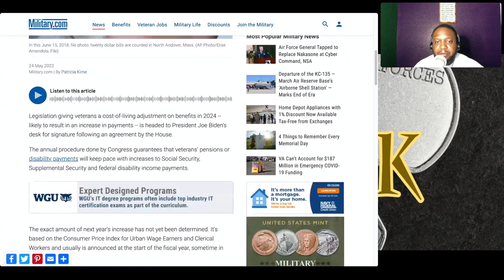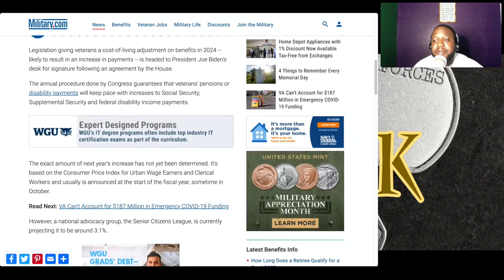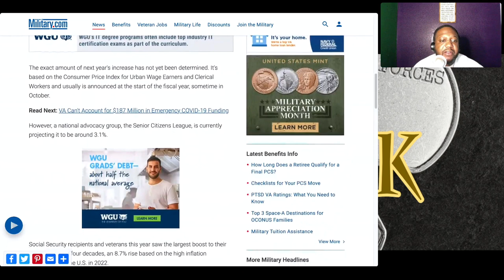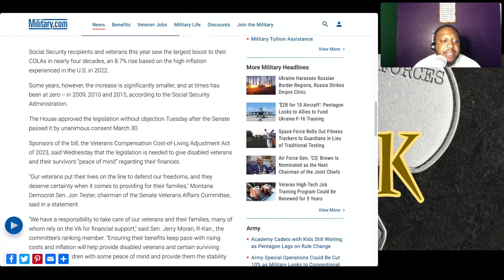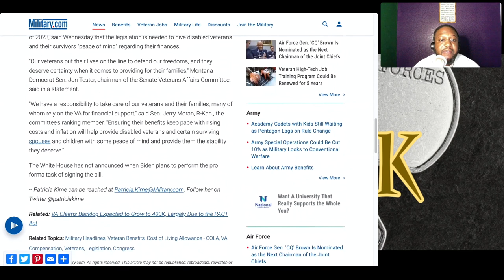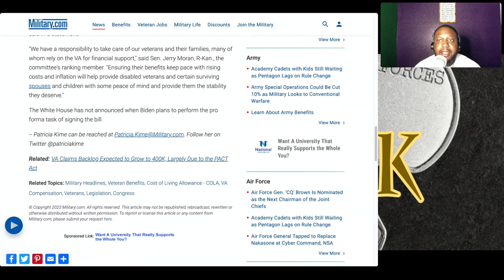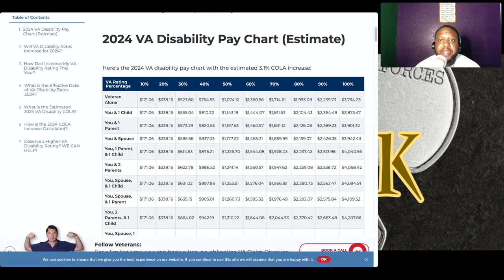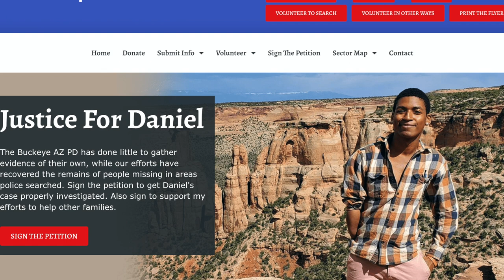Veterans' Cost of Living Increase Bill Heads to President's Desk (V3T-TALK)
Veterans' Cost-of-Living Increase Bill Heads to President's Desk

The bill is designed to provide veterans with an annual cost-of-living increase in their pensions and other veterans' benefits, which is based on the Bureau of Labor Statistics' Consumer Price Index. This is to ensure that veterans' benefits keep up with the rising cost of living, as inflation can significantly reduce the value of their benefits over time.

For a single veteran, your payment would go from 3621.95 to 3734.23 Which is a $112.28 Increase